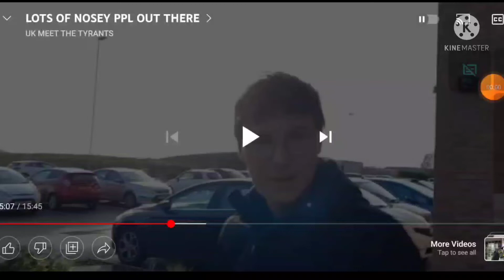"This is My Building"..."I Never Said That" Broken Britian